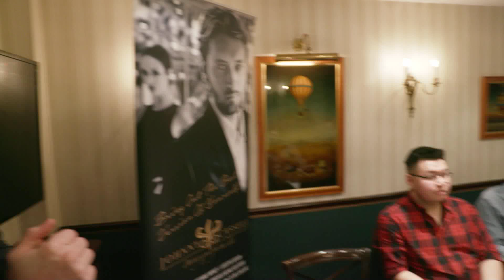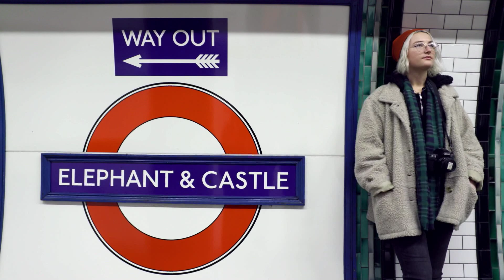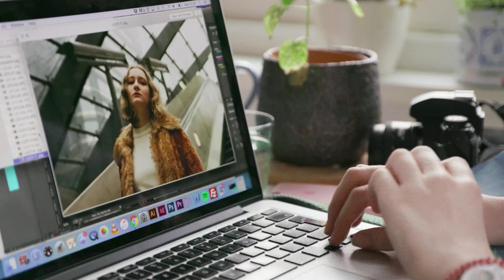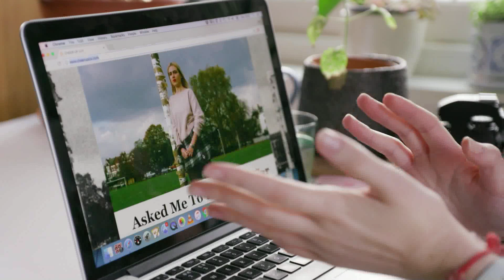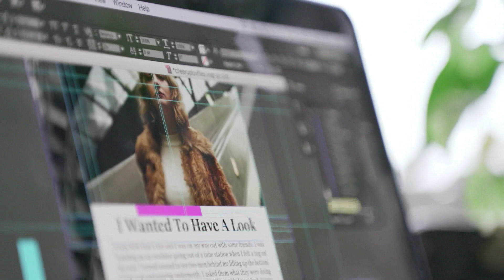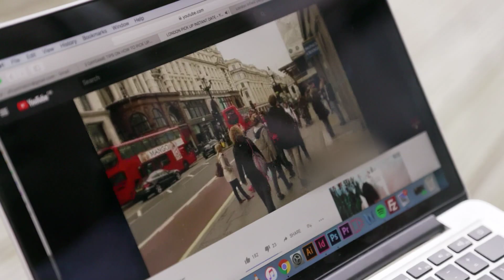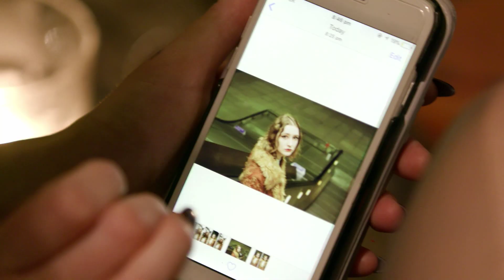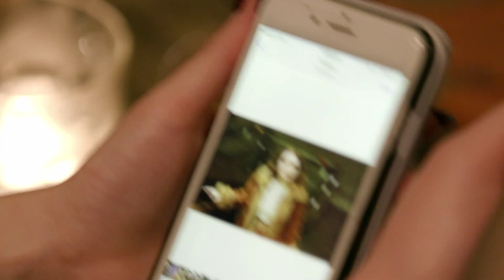Mach mich nicht an! – London im Zeichen von MeToo (Doku)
Die MeToo-Bewegung über sexuelle Gewalt hat weltweit eine breite gesellschaftliche Debatte ausgelöst. Sexismus gegen Frauen auf der Straße oder im Job – das ist trauriger Alltag, auch in Europa. Nicht umsonst kamen die meisten Re-Tweets zu MeToo neben den USA aus England. Aber wie zeigt sich dieser Sexismus im Alltag, welche Formen nimmt er an?
Auf der Straße, in der U-Bahn, in Pubs – Übergriffe und sexuelle Gewalt gehören in Metropolen wie London zum Alltag. 85% der britischen Frauen im Alter von 18 bis 24 Jahren geben an, schon einmal in der Öffentlichkeit belästigt worden zu sein. Die 22-jährige Fotojournalistin Eliza Hatch gibt mit ihrem Foto-Projekt „Cheer up Luv“ diesen Frauen die Möglichkeit, ihre Geschichte öffentlich zu machen und sich nicht länger als Opfer zu fühlen. Dafür fotografiert sie die Frauen genau an den Orten, wo sie belästigt und bedrängt wurden.

Einer, der es zu seinem Beruf gemacht hat, Frauen auf der Straße „aufzureißen“, ist Johnny Cassell. Der sogenannte Pick-Up-Artist veranstaltet fast jedes Wochenende Kurse für Männer, die wissen wollen, wie man Frauen erobert. Seine Eroberungs-Manöver sieht Johnny aber ganz harmlos als Teil eines selbstbewussten Auftretens – und das ist für Johnny keine Belästigung oder Sexismus. Mit der MeToo-Debatte hat er kein Problem.

Angrabschen, zum Sex auffordern, verbale Anzüglichkeiten – das sind klare Formen sexueller Belästigungen. Dabei finden die meisten Übergriffe in alltäglichen Situationen statt, im Privaten, auf der Arbeit – oder beim Ausgehen. Die Initiative „Good Night Out“ richtet sich deshalb besonders an Pubs und Clubs im Londoner Nachtleben. Ehrenamtliche Mitarbeiter wie Jennifer Calleja beraten Pub-Manager und ihr Personal, wie sie die Gäste vor sexuellen Übergriffen schützen können. Zum Beispiel: Eine Frau, die belästigt wurde, nicht allein lassen, sondern sie wieder mit ihren Freunden zusammenbringen.

Die ECO Media TV-Produktion „Mach mich nicht an! – London im Zeichen von MeToo“ wurde am 06. März 2018 erstmals auf ARTE ausgestrahlt.